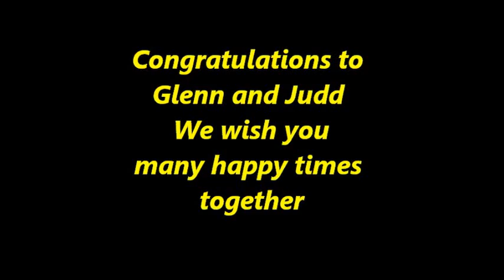Glenn and Judd "The Beginning"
Our newest member of the "Hags on Nags"  riding group, Glenn and Judd. This is video from their third ride together.

RKE Equestrian Center's "Hags on Nags" riding group is a fun loving group of individuals. We love our horses and support each others goals whether they are completing at Dressage shows or trail riding.